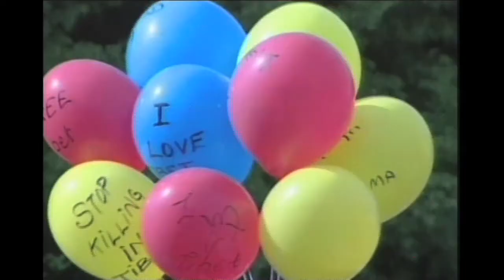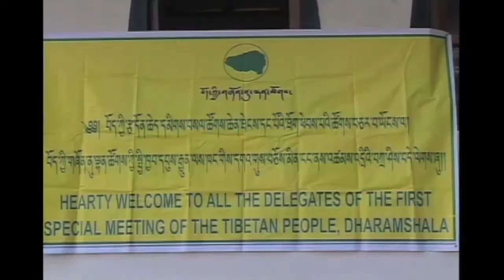Tibet Dalai Lama 2008 Year-Ender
Tibet Dalai Lama 2008